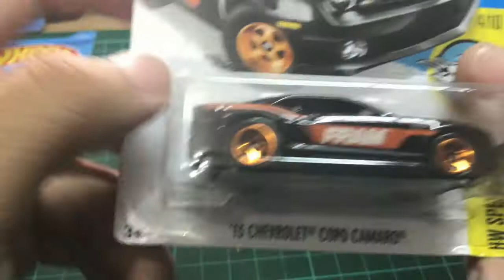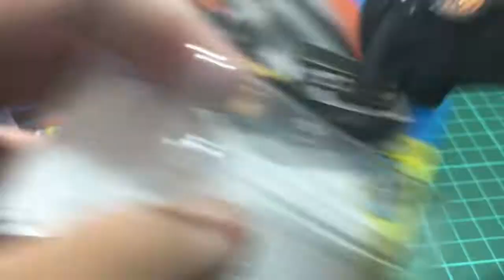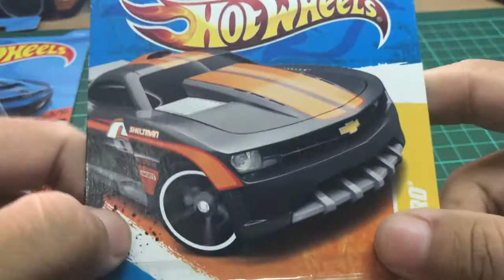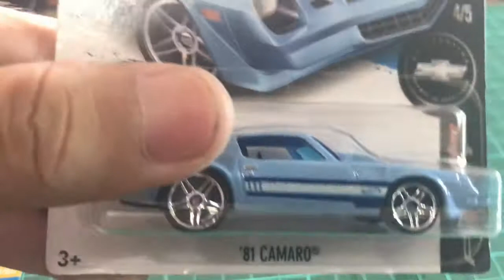CHEVROLET CAMARO - HOT WHEELS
Unboxing dan review kali ini mengulas tentang Hot Wheels terutama CAMARO Series. Diantara nya adalah : '18 Copo Camaro SS, '15 Chevrolet Copo Camaro, Custom '11 Camaro, '80 Camaro dan '70 Camaro.
Kira-kira perbedaan antara camaro seperti apa ? mari simak di video ini.

Ciaooo